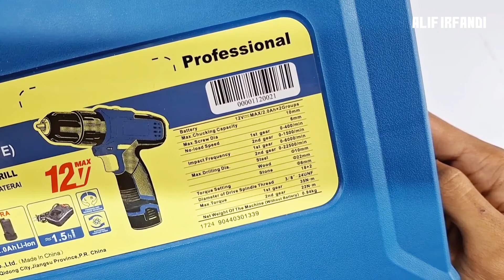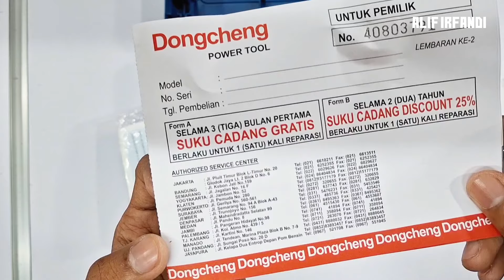Brand global harga generic! Review bor cordless Dongcheng DCJZ1202i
Pada kesempatan kali ini kita akan mengulas sedikit tentang bor dari Dongcheng dengan tipe DCJZ1202i. Bor ini bisa didapatkan dengan harga 400 rb saja (pasa saat video ini dibuat). Lalu seperti apa bor ini apakah worth to buy? Sinak videonya.